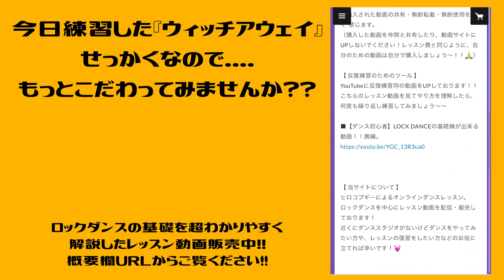【1日2分】ロックダンス基礎『ウィッチアウェイ / which a way』が練習できる動画🔥【脱初心者day3】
0:19 練習開始3秒前

脱初心者！！ロックダンス1週間チャレンジvol.2
DAY4のメニューは『ウィッチアウェイ(ウィッチウェイ)』です。

もっとこだわりたい！！やり方がよく分からない😭という方へ
初心者向けにわかりやすーく解説したレッスン動画を販売中👇🔥

ロックダンスの花形『ウィッチアウェイ』ですが・・・かっこよくやるのも難しいし、何よりしんどい。笑
でも実は、ウィッチアウェイを構成する要素はとてもシンプルなんです💡
このレッスン動画を見れば必ずコツが掴めるようになります！！と意気揚々と宣言しちゃうぐらい、一つ一つ分解して丁寧に説明しています！🔥
難しい技ほどできるようになった時テンション上がりますよね。

まとめ買いがお得！！👇

■LOCK基礎 超入門レッスン『12本セット』＋ 2ヶ月間フィードバック放題！

こちらのセットをご購入も方限定で、質問・アドバイスなど全て対応させていただきます☺️
こちらの動画に関する質問はもちろん、個人のバトル動画やコンテスト動画
練習動画などのフィードバックもOKです！

※Youtubeの機能で速度が変更できます！
早くてついていけない方は0.75倍速をお勧め致します🕛

【 関連動画 】
■ロックダンス1week チャレンジvol.1
(①アイソレーション②トゥエル③ロック④ペーシング⑤ポイント⑥スクービードゥ⑦スキーターラビット)

■【5技4分】ロックダンスの基礎練習！！スクービードゥ/スキーターラビット/スクーバー等

■【5技4分】ロックダンスの基礎練習！！ストップ&ゴー/ウィッチアウェイ/ブレイクダウン等

【 ヒロコブギー（hirokoboogie） 】
1994/10/19 🧬 OSAKA JAPAN
ダンスインストラクター・コレオグラファー

【 ダンス経歴 】
-2020-
Juste Debout JAPAN Locking 2on2 ベスト4

-2019-
Juste Debout FlNAL Locking 2on2(フランス) ベスト4
Summer Dance Forever Locking(アムステルダム) ベスト24

-2018-
Old School Night vol.20 Locking 2on2 準優勝
StepYaGameUp Locking 1on1(ニューヨーク) 優勝
KOD world final (中国) 日本代表 ベスト4

-2017-
PayTheCost2BeTheBoss Locking 3on3(フランス) 優勝
KOD ASIA final(韓国) 日本代表 優勝